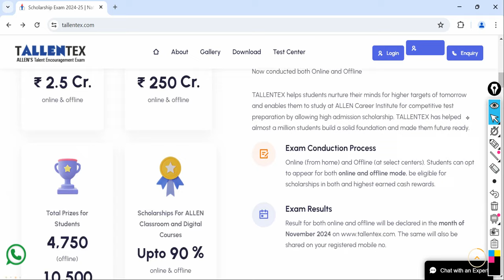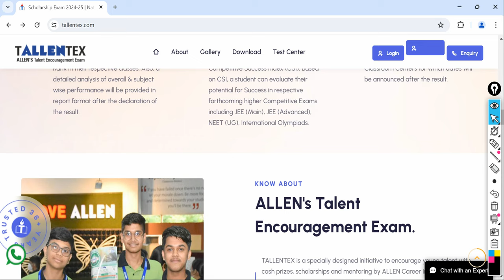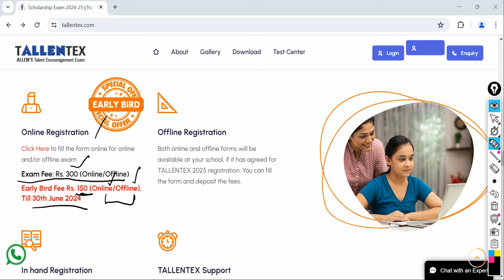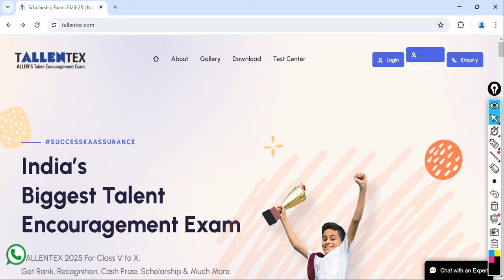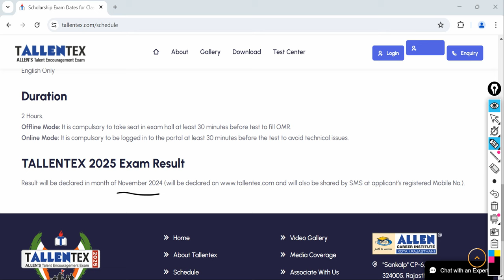Allen Tallentex 2025 | Tallentex Exam 2024-25 Registration Started | Win Cash Prizes | 5th to 10th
Hi all Allen Tallentex 2025 scholarship Exam 2024-25 registration are open now. You can win cash prizes and exciting scholarship up to 90% on Allen admission fees

✅Tallentex Previous Year Papers are available on our App

allen tallentex,
allen tallentex scholarship exam,
tallentex cash prize money,
tallentex 2024,
tallentex 2024-25,
tallentex 2025,
tallentex 2025 registration,
tallentex 2025 exam date,
tallentex 2025 syllabus,
tallentex 2025 syllabus class 10,
tallentex 2025 exam,
tallentex 2025 registration form,
tallentex,
allen tallentex 2025,
tallentex preparation,
tallentex exam 2024,
tallentex exam,
how to prepare for tallentex,
tallentex allen,
how to register for tallentex 2025,
how to prepare for tallentex 2025,
tallentex sample paper,
deekshaa by AB sir,
allen kota,